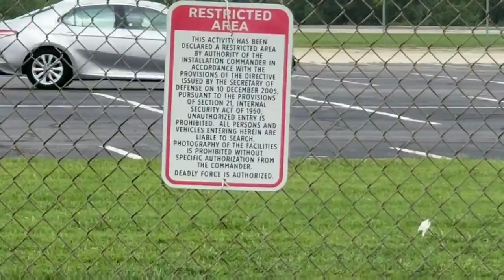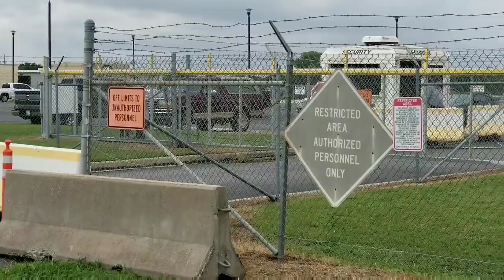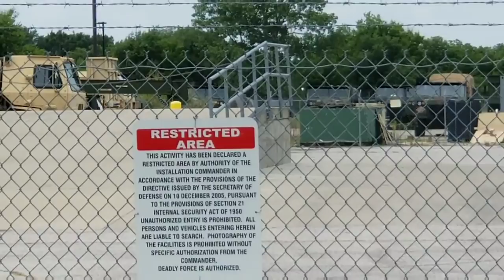Oklahoma National Guard Army Aviation Support Facility First Amendment Audit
First amendment audit of the OKARNG. Let me know what you think. Pass or fail?

Thanks to Okie Audits for coming along.

Please help keep me out here fighting for your rights.